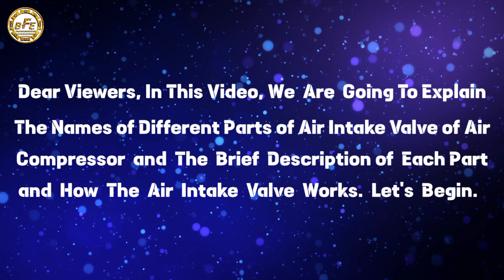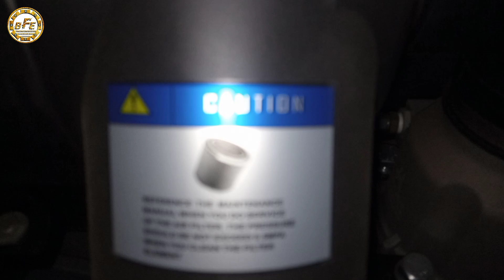Different Parts of The Air Intake valve in Air Compressor || Air Compressor Intake valve Working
Dear Viewers, In this video, we are going to explain the names of different parts of Air Intake Valve of Air Compressor and the brief description of each part and how the Air Intake Valve works.

Air compressor filters remove contaminants from the incoming air, keeping critical system components such as cylinders and valves working smoothly.

The air compressor inlet valve regulates the capacity of your rotary screw compressor. The air compressor unloader valve regulates the amount of air that is sucked in by your air compressor. By opening and closing the air intake, the capacity of a rotary screw compressor is regulated .

Video Capture & Video Editing by- Eng. Faruk Ahmed. BSc in Electrical and Electronic Engineering.
Video Capture & Editing Device: TECNO SPARK 5Pro.